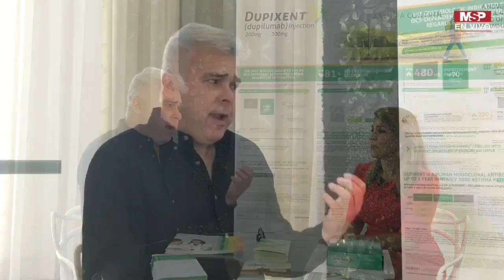Asma en niños y adultos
Desde la Convención de la Sociedad Puertorriqueña de Neumología conversando sobre el asma en niños y adultos con los doctores Delgado y Nieves. ¡NO SE LO PIERDA!